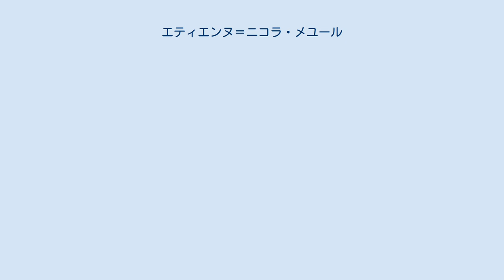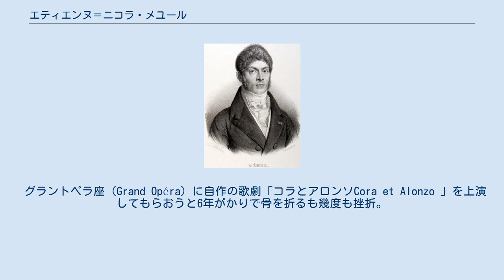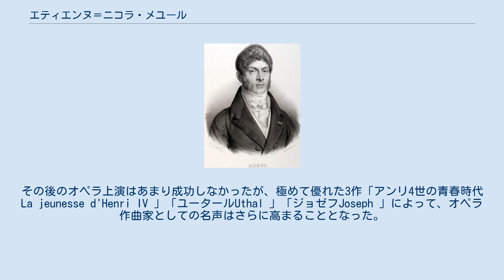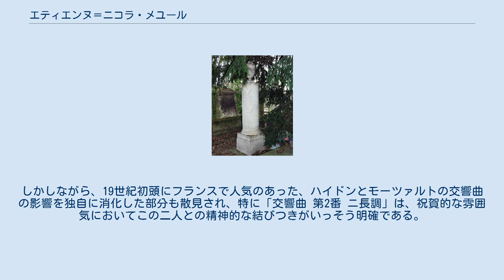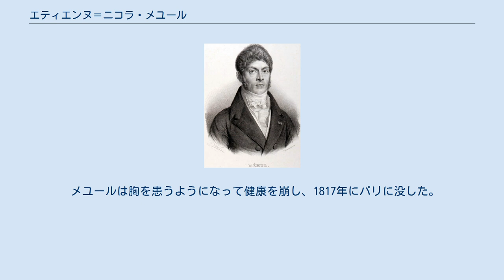エティエンヌ＝ニコラ・メユール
エティエンヌ＝ニコラ・メユール パリの彼の墓 エティエンヌ・アンリ・メユールあるいはエティエンヌ・ニコラ・メユール（Etienne Henri Méhul / Etienne Nicolas Méhul, 1763年6月22日 - 1817年10月18日）はフランスの作曲家。
 アルデンヌ県のジヴェに生まれる。
実家があまりに貧しかったために正規の音楽教育を受けられず、地元の貧しい盲目の教会オルガニストに音楽の手ほどきを受けた。
それでもメユール少年は才能ゆえに、わずか10歳でレコレRécolletsの女子修道院のオルガニストに採用されるほどだった。
1775年に、ドイツ人の音楽家ヴィルヘルム・ハウザーが、ジヴェから数マイル離れたラヴァルデューの男子修道院のオルガニストに採用されると、メユール少年は時々ハウザーの許に学びに通った。
 1778年にさる将校に連れられパリに行き、クラヴサン奏者のエデルマンに入門する。
1781年の最初の器楽曲の試みが成功しなかったため、声楽曲や劇音楽に注意を向けるようになる。
修業中のメユールに、グルックが助言を与えたとも言われている。
 グラントペラ座（Grand Opéra）に自作の歌劇「コラとアロンソCora et Alonzo 」を上演してもらおうと6年がかりで骨を折るも幾度も挫折。
だが、オペラ＝コミック座に「ウフロジーヌとコラダンEuphrosine et Coradin 」を提出すると、受理され1790年に上演され、たちまちメユールの名声を確固たるものとした。
歌劇「ストラトニースStratonice 」は1792年の上演で熱狂を巻き起こした。
後にこの作品は、ベルリオーズの高評を得、とりわけ序曲が称賛された。
その後のオペラ上演はあまり成功しなかったが、極めて優れた3作「アンリ4世の青春時代La jeunesse d'Henri IV 」「ユータールUthal 」「ジョゼフJoseph 」によって、オペラ作曲家としての名声はさらに高まることとなった。
「ユータール」はヴァイオリンなしのオーケストラのために作曲されている。
 メユールは、パリ音楽院の四人の督学官のうちの一人となるが、この任務はつねに、早期学習の不十分さを自覚させるものだった。
「ティモレオンTimoléon 」と「アリオダンAriodant 」（1799年）と、「ビオンBion 」が相次いで発表された。
ケルビーニとの共作で「エピキュロスEpicure 」を作曲。
次のオペラ「L'irato, ou l'emporté 」（1801年）は、第一総統ナポレオン・ボナパルトに献呈されるも上演は失敗に終わった。
 メユールは24曲の歌劇のかたわらで、1808年から1810年までの間、たくさんの（しばしばナポレオンの依頼による）革命政府の記念歌のほか、カンタータや4つの交響曲を作曲した。
「交響曲 第1番 ト短調」は、1830年代後半のライプツィヒ・ゲヴァントハウス管弦楽団の演奏会でもメンデルスゾーンの指揮でとり上げられ、シューマンを含む聴衆によって絶賛された。
この作品は、ベートーヴェンの「交響曲 第5番」と同じ年に作曲されただけでなく、（第1楽章の不協和で怒るような雰囲気や、第3楽章のピッツィカートなど）様式的にも共通点が認められ、シューマンが、果たしてメユールはベートーヴェンを知っていたのかと訝ったほどである。
しかしながら、19世紀初頭にフランスで人気のあった、ハイドンとモーツァルトの交響曲の影響を独自に消化した部分も散見され、特に「交響曲 第2番 ニ長調」は、祝賀的な雰囲気においてこの二人との精神的な結びつきがいっそう明確である。
 メユールは胸を患うようになって健康を崩し、1817年にパリに没した。
ペール・ラシェーズ墓地に埋葬され、同時代の巨匠ゴセックのそばで眠っている。
メユールの作品は多くの作曲家、とりわけドイツ人作曲家に影響を与え、中でもヴェーバーやヴァーグナーの名を挙げることができる。